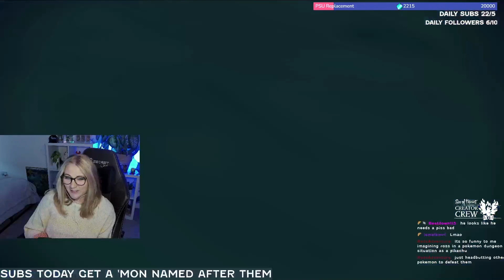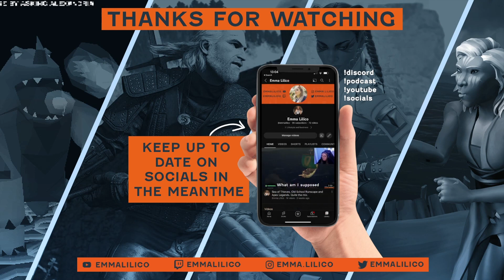Pokémon Scarlet LETS PLAY - Episode Three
We have taken on our first gym and titan, and in this episode we do it again! It's time for another episode of Pokémon Scarlet LETS PLAY

Hey! It's nice to e-meet you. I am a Content Creator, full time marketer and social media manager for EGX and MCM Comic Con. If you're new here, you can find game reviews, lets plays and recommendations, my experiences working in the events industry, and a home for everyone to be their wonderful nerdy selves. I am also a bookworm, workaholic, crafter, and general busy-body.

Games you can expect to see: Story Playthrough lets plays, Baldur's Gate 3, Old School Runescape, Sea of Thieves, and more!